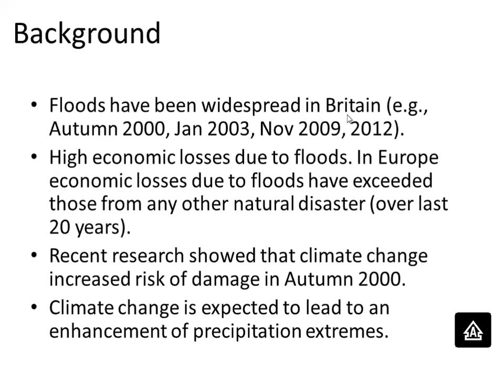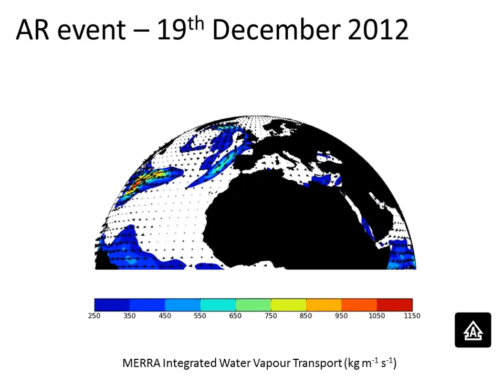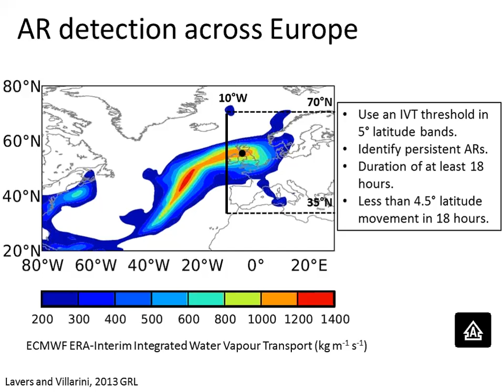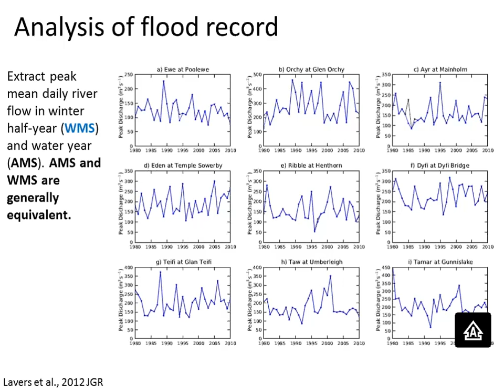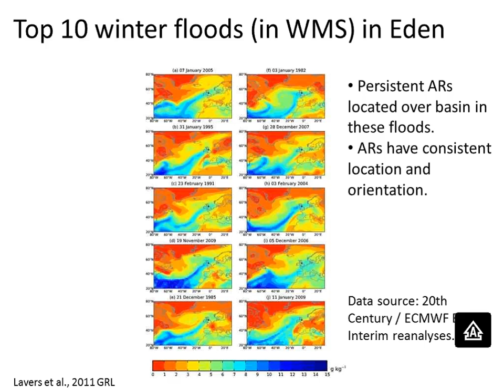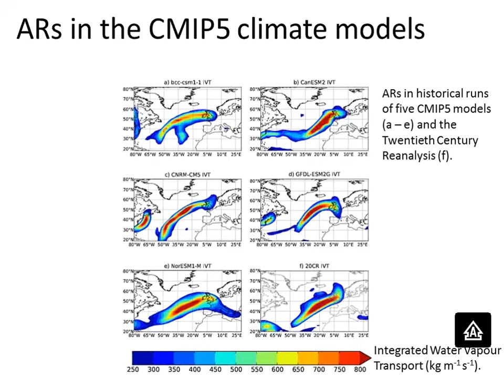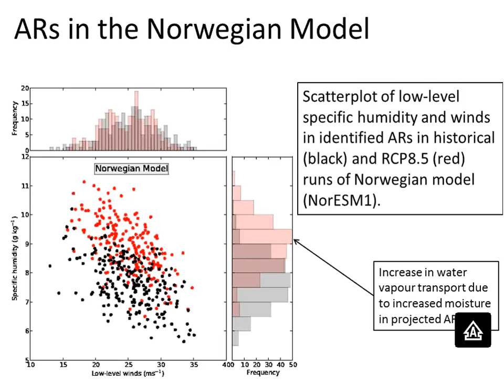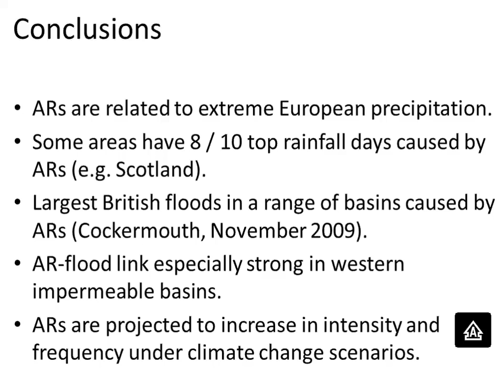5th HEPEX webinar: The role of atmospheric rivers in flooding 20130627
Speaker: David Lavers

Damage from flooding in the winter and autumn seasons has been widespread in the United Kingdom and Western Europe over recent decades. In this seminar the connection between atmospheric rivers (ARs) and the largest winter floods in a range of British basins will be discussed from a hydrological and atmospheric stand-point. Firstly, an analysis of the hydrological time series is used to evaluate atmospheric fields before the largest floods to show the AR-flood link. Secondly, an algorithm is introduced that screens for ARs in climate model output; this is followed by showing the strong connection between the identified ARs and British winter floods. Future changes to ARs under climate change will also be considered.

David has a BSc (Meteorology) from the University of Reading UK, an MSc (Applied

Meteorology) from the University of Birmingham UK and a PhD from the Centre of Ecology and Hydrology Wallingford / University of Birmingham UK. He has worked on seasonal climate prediction at Princeton University and has also been a weather forecaster in the Middle East. He recently completed a post-doctoral appointment at the University of Reading on using hydrologically-relevant processes for the assessment of climate model output. He is currently a post-doctoral researcher at the University of Iowa working in the broad area of hydrometeorology.